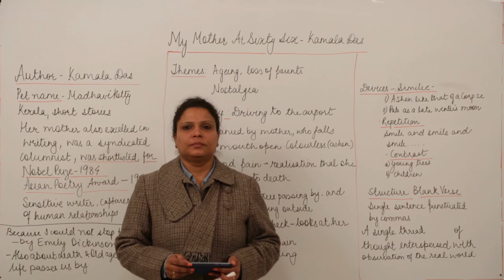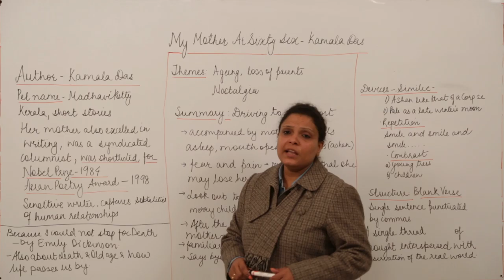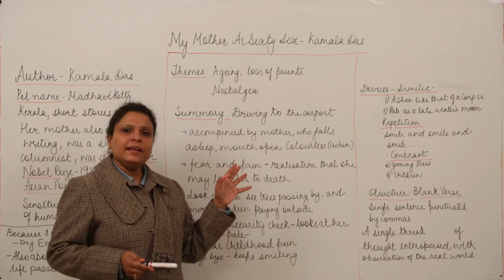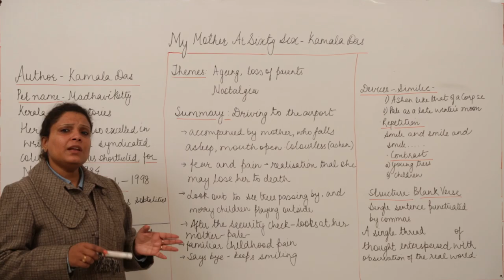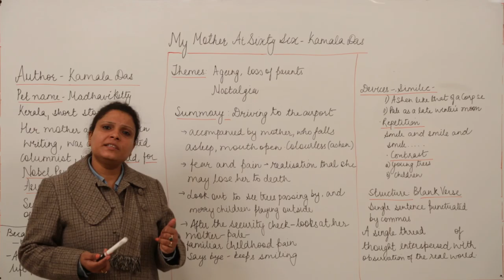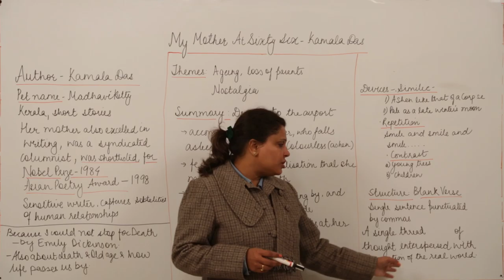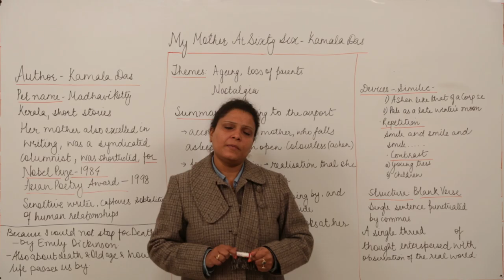FREE Class 12th I English I CBSE I Chapter I Flamingo I Poetry I 1 My mother at L10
Class 12 ICS English has been explained in this course and each and every minute detail has been covered so that students have a thorough understanding and can deal with any question based on this topic.